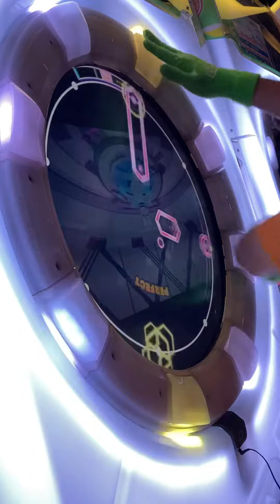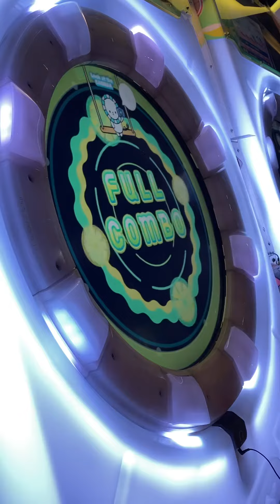[maimai Splash] DON't STOP ROCKIN MASTER SSS+